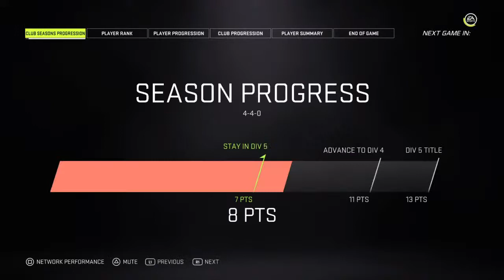LG Charlottetown Islanders Scouting